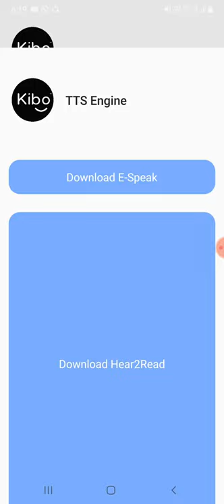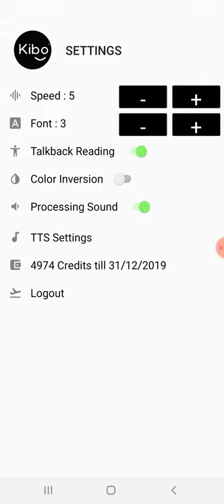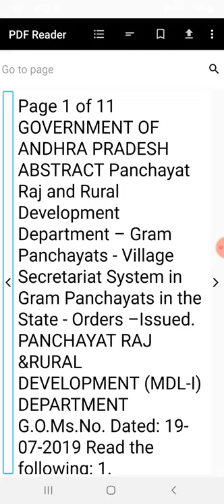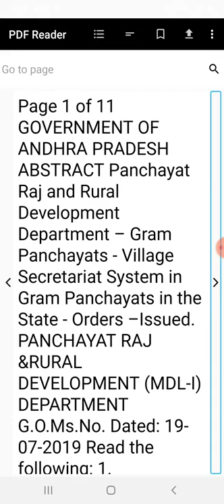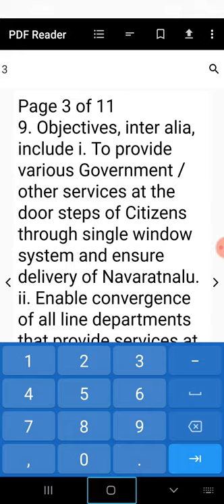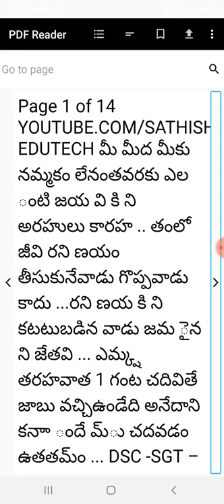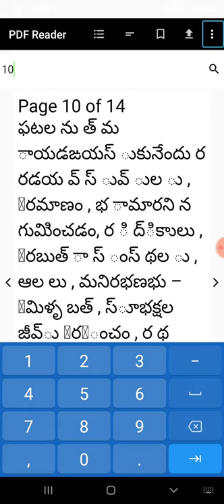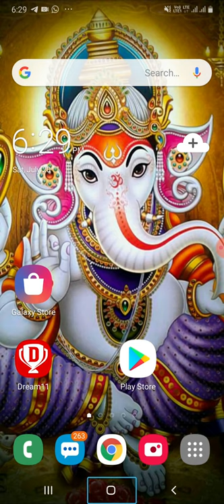Kibo app Very useful for visually impaired persons to read pdf text files MP3 Daisy format part 2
Hi friends here I explain how to read pdf text files MP3 desi format if you like this video please subscribe my YouTube channel share with your friends and family also thank you thank you supporting me